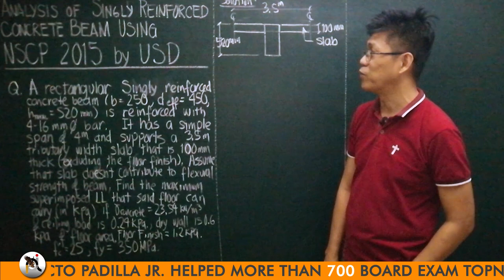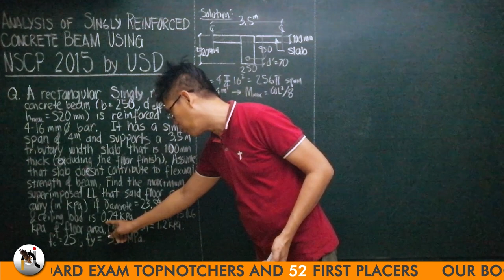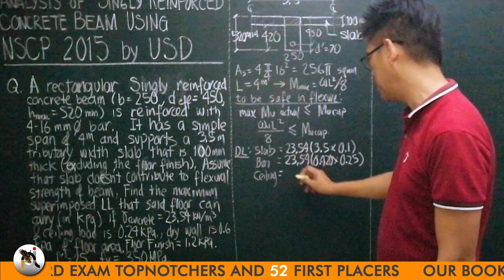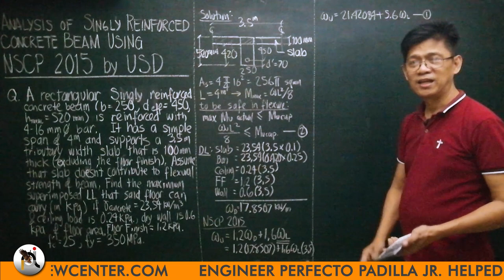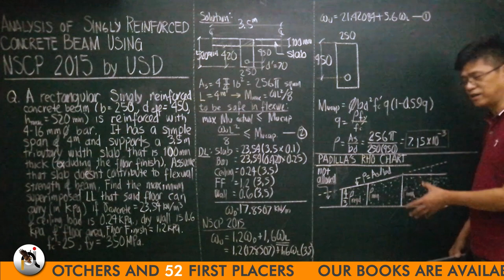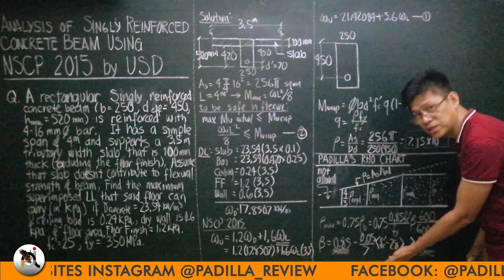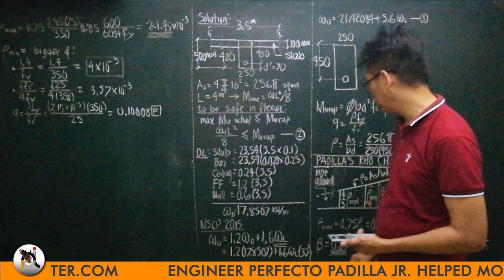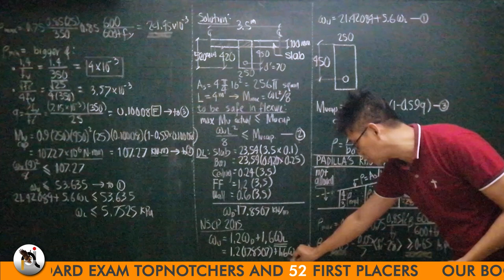Reinforced Concrete Design: Analysis of Singly Reinforced Concrete Beam (NSCP 2015) - Part 5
This is the fifth part of the reinforced concrete design series. On this part, we will take a look on how to solve the analysis of singly reinforced concrete beam with NSCP 2015 Watch now to learn more about reinforced concrete design!

NOVEMBER 2019 Civil Engineering Board Exam (𝙃𝙄𝙂𝙃𝙇𝙔 𝙍𝙀𝙌𝙐𝙀𝙎𝙏𝙀𝘿 𝙏𝙊𝙋𝙄𝘾)

WHAT IS PADILLA ONLINE REVIEW?

IS IT IMPORTANT TO MEMORIZE FORMULAS?

TIMESTAMPS:
0:00 - Teaser
0:12 - Intro
0:20 - Promotion
1:42 - Ad
2:13 - Discussion
27:32 - Closing Remarks
30:47 - Programs
31:27 - End